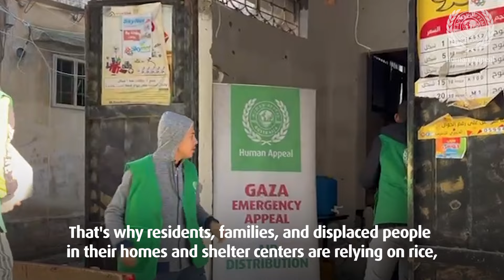Gaza Emergency - 97 Days Update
As the war rages on in the Gaza Strip, communication services has been cut off from the entire strip.

This resulted in us being unaware of the status of our team in the field.

By risking their lives to get a connection the were able to send through some footage showing the amazing work they carried out a few weeks ago.

They are still there doing whatever they can to help those in need. Let's play our part in supporting them.